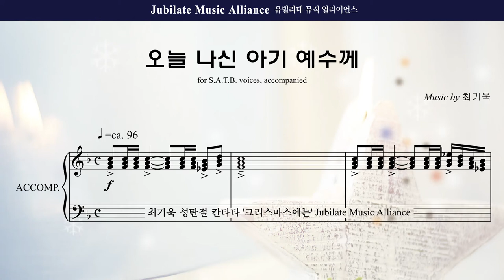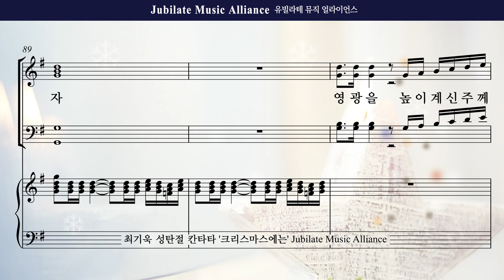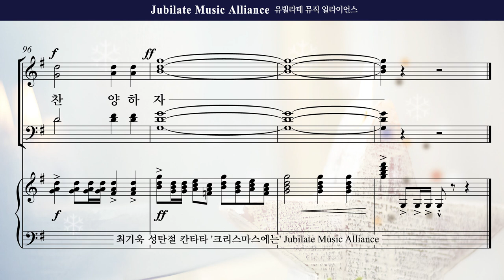[성탄절 칸타타] 최기욱 '크리스마스에는' 08. 오늘 나신 아기 예수께 Tenor